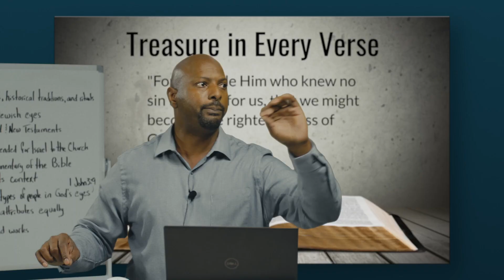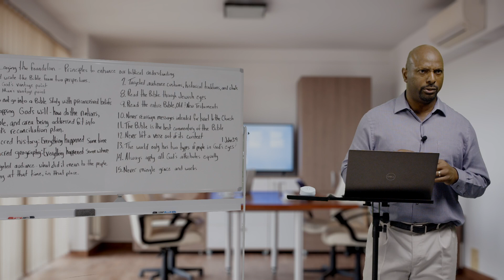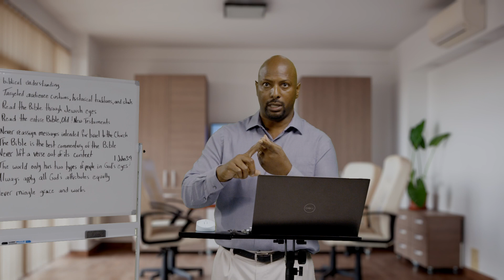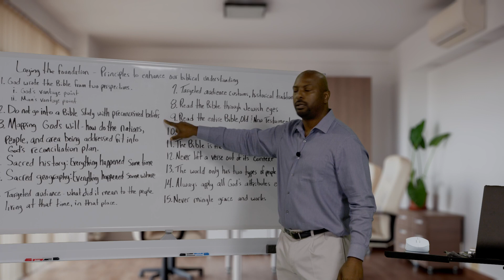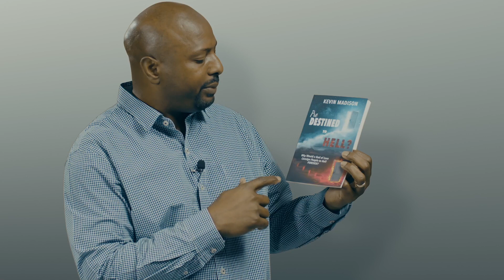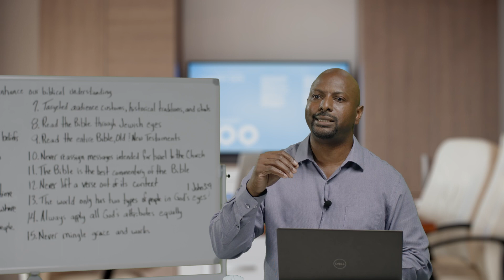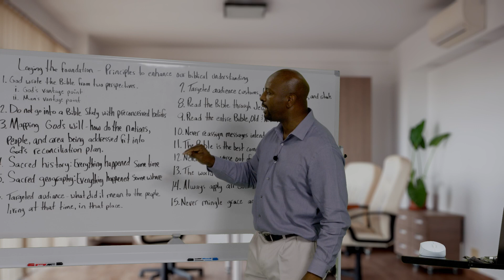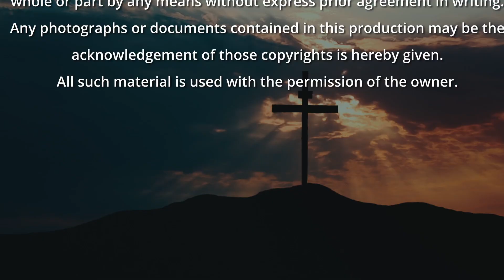Ep. 1:Understanding Scriptures from God's and man's perspectives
In episode 1, Author and Bible Teacher, Kevin Madison, teaches on "Laying the Foundation" that will enhance the Believer's understanding when studying the word of God. These 15 principles are the keys to learning how to study God's word and properly interpret scriptures.

Foundation 1:Understanding that the Bible was written from two perspectives.
1. God's perspective from outside of time and creation in the spiritual realm.
2. Man's perspective constrained by God's laws and decrees that governs the physical realm.

Foundation 2: Do NOT go into Bible study with preconceived beliefs.

Join us on the Preach the Word Worldwide Network TV @ preachthewordnetworktv.com every Thursday morning at 11:30 a.m. eastern time. The Preach the Word app can be downloaded on Roku, Firestick, and all other smart TVs and on all phones & pads platforms.

to signup for our newsletter; review and purchase my books.
1. Predestined to Hell? Why would a God of love consign people to hell FOREVER?

2. The Chastisement of the Lord. How the Lord responses when Christians sin.

3. The God that loves and hates. The Book of Obadiah - Why God loved Jacob and hated Esau

4. America - The Judgment of Sodom and Gomorrah

We are also answering the questions from our viewers. visit the contact page, complete the form to submit your questions.